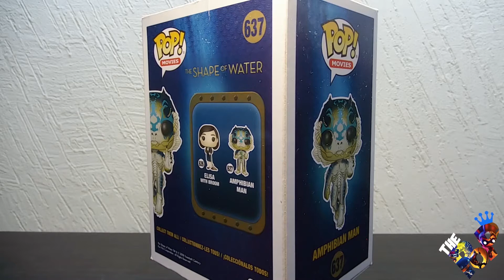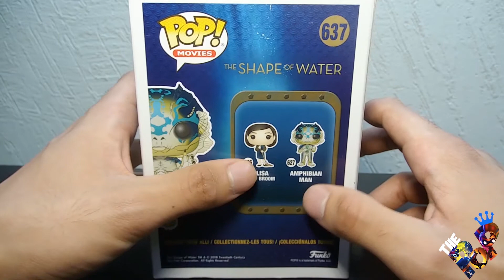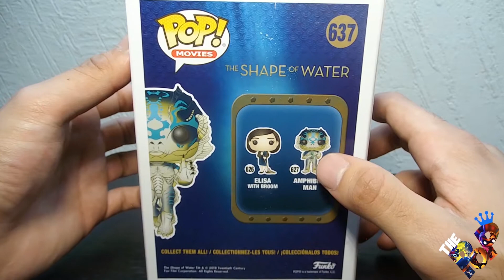Funko Pop Unboxing/ Amphibian Man Funko Pop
Para que nuestra familia siga creciendo y juntos hacer 🎉🎉¡Pop!🎉🎉

¡Hola Popers! Nuevo día, nuevo video. Hoy les traemos el unboxing del Funko Pop de Amphibian Man, de la película Shape of Water. Juntos hagamos que este personaje haga ¡Pop!